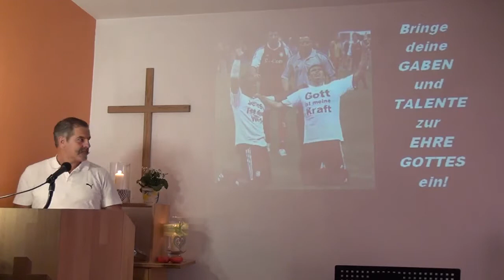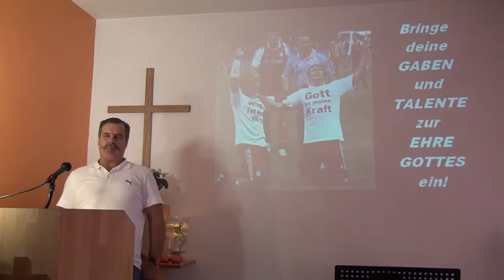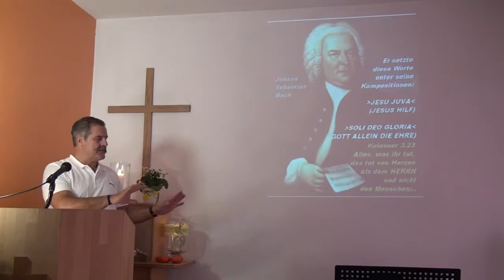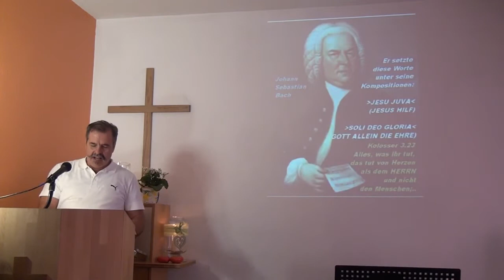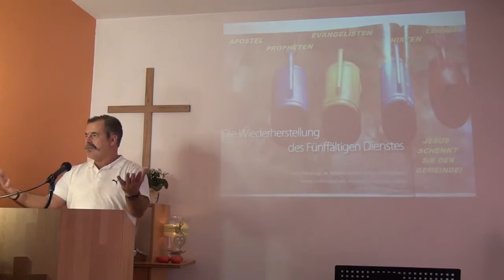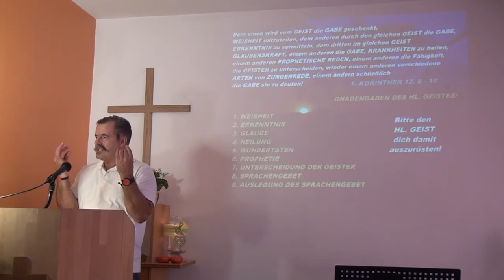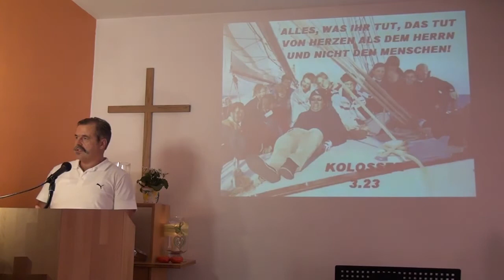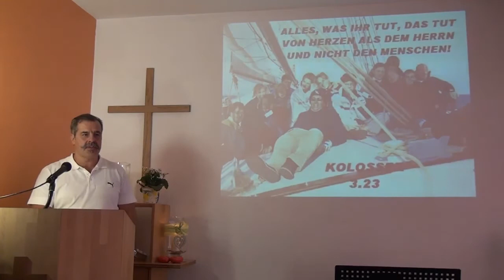Christen dienen mit ihren Gaben und Talenten! (siegreich leben lernen - Teil 176 - Ferdi Schmitt)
Ferdi Schmitt
Playlist - siegreich leben lernen:

Untertitel: DIENST - Dienen im Einklang von Neigungen, Stärken und Talenten!
Königskinder dienen ihrem Herrn mit Freuden!

In dir steckt mehr als du denkst!
Du bist ein wunderbares Original und besitzt:
- ganz spezifische Talente,
- eine genau zu dir passende Gabenkombination,
- ein unverwechselbares Persönlichkeitsprofil, (Psalm 139)
- eine spezielle Berufung, (2. Petrus 1.10)
- ein ganz persönliches Image,
- besondere Chancen und Gelegenheiten.
Mit diesen Eigenschaften und Qualitäten sollst du
und kannst du Gott die Ehre geben!

1. Petrus 4.7-11  (Jeder soll Gott mit seiner Gabe dienen)
7 Bald wird das Ende dieser Welt kommen.
Deshalb seid wachsam und nüchtern, werdet nicht müde zu beten.
8 Vor allem aber lasst nicht nach, einander zu lieben. Denn "Liebe sieht über Fehler hinweg".
9 Seid gastfreundlich, und klagt nicht über die vermehrte Arbeit.
10 Jeder soll dem anderen mit der Begabung dienen,
die ihm Gott gegeben hat. Wenn ihr die vielen Gaben Gottes in dieser Weise gebraucht, setzt ihr sie richtig ein.
11 Bist du dazu berufen, vor der Gemeinde zu reden, dann soll Gott durch dich sprechen. Hat jemand in der Gemeinde die Aufgabe übernommen, anderen Menschen zu helfen, dann arbeite er in der Kraft, die Gott ihm gibt. So ehren wir Gott mit allem, was wir sind und haben. Jesus Christus hat uns dies ermöglicht. Gott gehört alle Ehre und alle Macht für immer und ewig. Amen.

Römer 12.6-8 (starke Dienstgaben)
6 Gott hat jedem von uns unterschiedliche Gaben geschenkt.
Hat jemand die Gabe, in Gottes Auftrag prophetisch zu reden, dann muss dies mit der Lehre unseres Glaubens übereinstimmen.
7 Wem Gott einen praktischen Dienst übertragen hat, der soll ihn gewissenhaft ausführen. Wer die Gemeinde im Glauben unterweist, soll diesem Auftrag gerecht werden.
8 Wer andere ermutigen kann, der nutze diese Gabe.
Wer beauftragt ist, die Armen zu versorgen, soll das gerecht und unparteiisch tun. Wer eine Gemeinde zu leiten hat, der setze sich ganz für sie ein. Wer Kranke und Alte zu pflegen hat, der soll es gern tun!

Psalm 100 (Dient dem Herrn mit Freude)
1 "Ein Psalm zum Dankopfer." Jauchzet dem HERRN, alle Welt!
2 Dienet dem HERRN mit Freuden,
kommt vor sein Angesicht mit Frohlocken!
3 Erkennet, dass der HERR Gott ist!
Er hat uns gemacht und nicht wir selbst zu seinem Volk
und zu Schafen seiner Weide.
4 Gehet zu seinen Toren ein mit Danken, zu seinen Vorhöfen mit Loben; danket ihm, lobet seinen Namen!
5 Denn der HERR ist freundlich, und seine Gnade währet ewig und seine Wahrheit für und für.

Epheser 4.11-13 (der 5 - fältige Dienst)
11 Und er (Jesus) hat einige als Apostel eingesetzt,
einige als Propheten, einige als Evangelisten,
einige als Hirten und Lehrer,
12 damit die Heiligen zugerüstet werden zum Werk des Dienstes. Dadurch soll der Leib Christi erbaut werden,
13 bis wir alle hingelangen zur Einheit des Glaubens und der Erkenntnis des Sohnes Gottes, zum vollendeten Mann,
zum vollen Maß der Fülle Christi;...

1. Korinther 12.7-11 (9 Gnadengaben des Heiligen Geistes)
7 In einem jeden offenbart sich der Geist zum Nutzen aller;
8 dem einen wird durch den Geist gegeben, von der Weisheit zu reden; dem andern wird gegeben, von der Erkenntnis zu reden, nach demselben Geist;
9 einem andern Glaube, in demselben Geist; einem andern die Gabe, gesund zu machen, in dem "einen" Geist;
10 einem andern die Kraft, Wunder zu tun; einem andern prophetische Rede; einem andern die Gabe, die Geister zu unterscheiden; einem andern mancherlei Zungenrede; einem andern die Gabe, sie auszulegen.
11 Dies alles aber wirkt derselbe "eine" Geist und teilt einem jeden das Seine zu, wie er will.

Beispiele womit ich Gott dienen kann:
Lehrer, Prophet, Evangelist, Hirte, Apostel (Eph. 4.11)
Ermutiger, Helfer, Geber, Leiter (Römer 12.6-8)
Gastfreundschaft (1. Petrus 4.9)
Handwerk (2. Mose 31.1-11)
Gebet und Fürbitte (1. Timotheus 2.1-2)
Musik, Gesang, Tanz (Psalm 150.3-5)
Gnadengaben des Hl. Geistes (1. Kor. 12.8-10)
Seelsorge, Dämonenaustreibung, Leidensbereitschaft,
Ehelosigkeit, Organisation usw.

Kolosser 3.23+24 (alles zur Ehre Gottes)
23 Alles, was ihr tut, das tut von Herzen
als dem Herrn und nicht den Menschen,
24 denn ihr wisst, dass ihr von dem Herrn als Lohn
das Erbe empfangen werdet.
Ihr dient dem Herrn Christus!

Jeder von uns muss für die Gabe, die er von Gott empfangen hat, eines Tages Rechenschaft ablegen!
(Bill Hybels)

Römer 14.11+12 (Rechenschaft?)
11 Denn es steht geschrieben (Jesaja 45,23): »So wahr ich lebe, spricht der Herr, mir sollen sich alle Knie beugen, und alle Zungen sollen Gott bekennen.«
12 So wird nun jeder von uns für sich selbst
Gott Rechenschaft geben!

Darum, erkenne deine Gaben und Talente
und bringe sie zur Ehre Gottes ein!